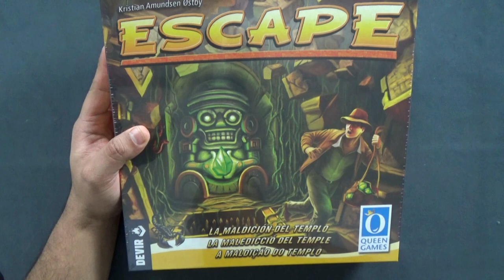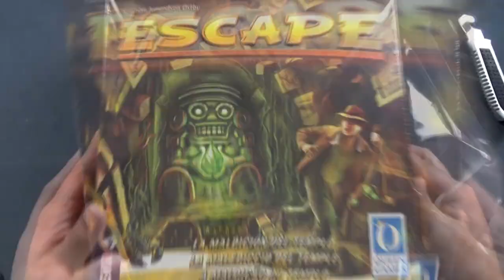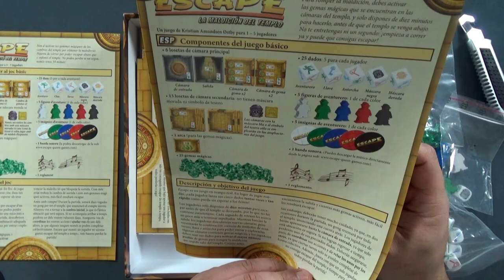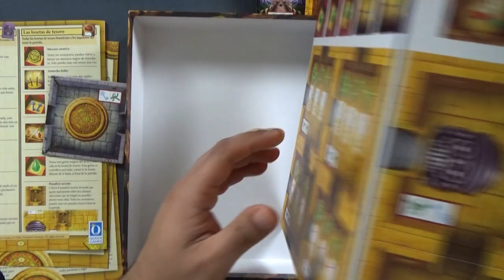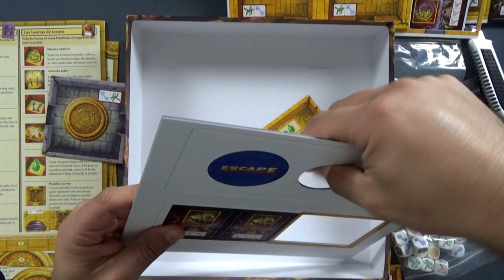Escape - Unboxing | Devir | Queen Games | Escape: The Curse of the Temple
Si buscás adrenalina, velocidad, emoción y por sobre todo diversión... estás en el video correcto. Te mostramos este juego aclamado por la comunidad. Ah! No me crees? Mirá todas las nominaciones que tuvo.

Nominaciones:
2024 GEEKS d'OURO Cooperative Board Game of the Year
2015 Gra Roku Game of the Year
2014 Hungarian Board Game Award
2013 UK Games Expo Best Boardgame
2013 Origins Awards Best Family, Party or Children's Game
2013 Golden Geek Most Innovative Board Game
2013 Golden Geek Best Party Board Gamee
2013 Golden Geek Best Family Board Game
2013 Årets Spill Best Family Game (Ganador)
2012 Meeples' Choice
Fuente BGG.